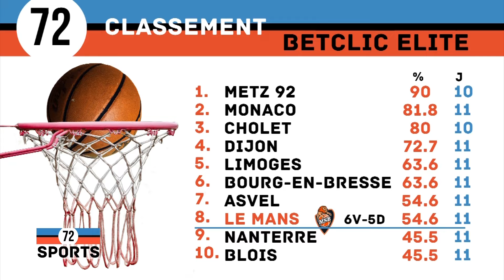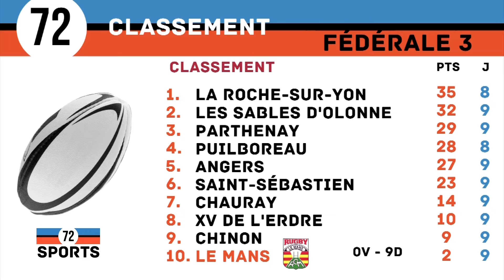72 Sports - Le reste de l’actu du 5 décembre (05.12.2022 - Partie 2)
Dans le reste de l’actu :

- Le 4e revers consécutif du MSB sur le parquet de Gravelines-Dunkerque. A noter les 18 points de Brynton Lemar, et les 14 unités de Matt Morgan.

- Matt Morgan, Tres Tinkle et Williams Narrace sélectionnés pour le All Star Game !

- Les images du nul entre Le Mans FC et Bourg en Bresse. Les résultats de N3 avec la victoire de Sablé sur la pelouse du dauphin. Et le nul pour l’équipe féminine du Mans en D2F.

- La victoire des joueuses de Mamers à La Roche sur Yon en N2. Les handballeuses gardent leur 3e place au classement. L’Entente Sarthe Handball Pays du Mans est 2e en prénationale, juste avant un déplacement périlleux à Carquefou, leader.

- La défaite du RC Le Mans en Fédérale 3 à Chauray, un autre prétendant au maintien.

- Les titres départementaux pour Louison Cureau (R&F) et Patrice Le Gall (SOM) en cross court en images et en interview.

- Cyclo-cross de Beaufay avec la victoire de Thomas Gachignard.

La carte des sports pour voir tous les événements qui vous attendent cette semaine du 5 au 11 décembre.